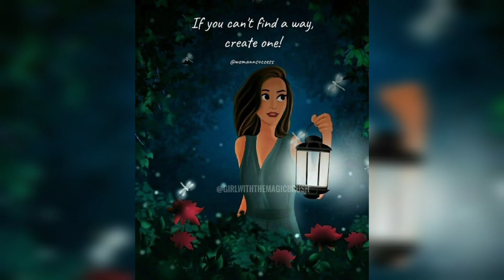Top Quotes For Girls ♥️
Inspirational and motivational video, Top 50 inspirational and motivational pictures for girls with deep meaning || These pictures speak louder than words || These deep meaningful pictures speaks louder than words || Girl power pictures.

50 Motivational And Inspirational Girls Quotes And Girls DP For Instagram/WhatsApp

attitude_whatsapp status